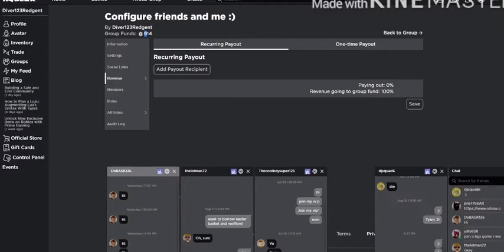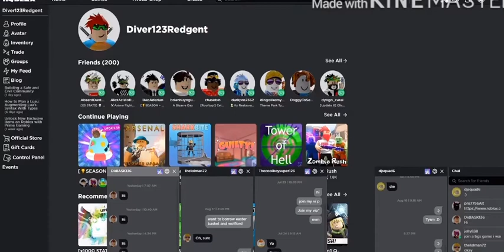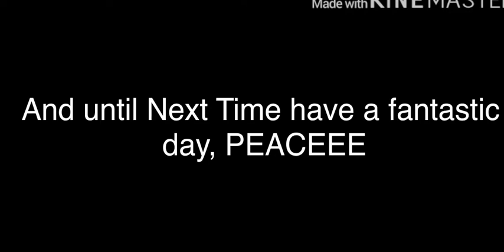I LOST MY OG OVERLORD BECAUSE OF DATA LOSS | Roblox